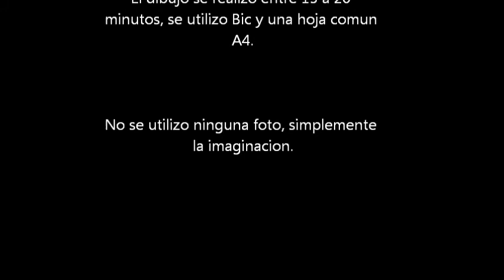Dibujando con BIC - Rostro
Los dibujos que uno puede lograr, simplemente usando una BIC. La practica e imaginación es una buena combinación... ¿Te animas? NeburLam